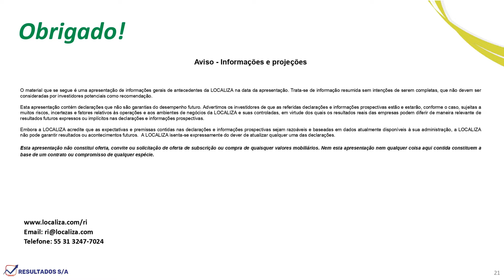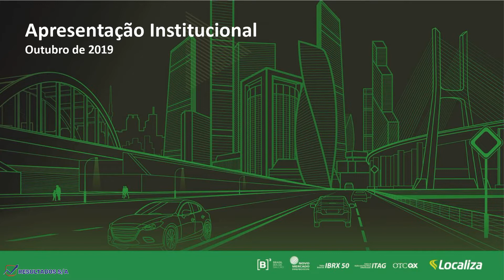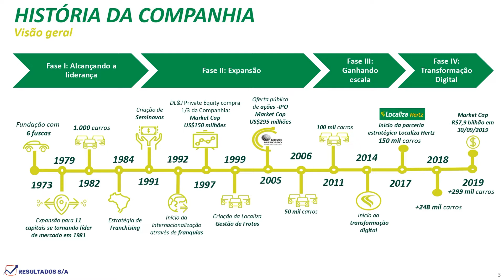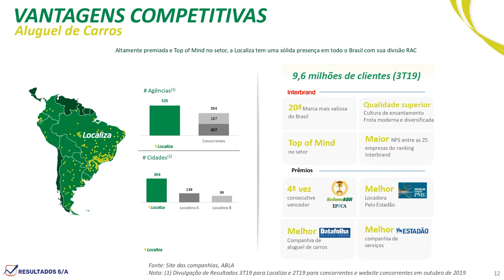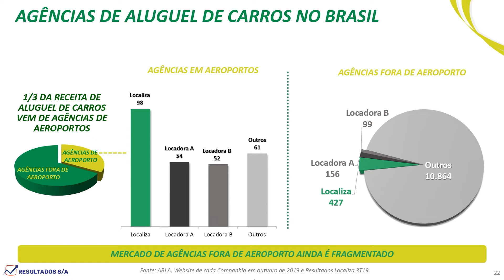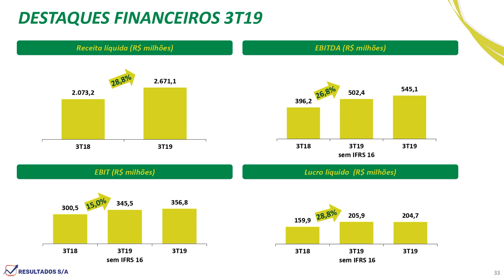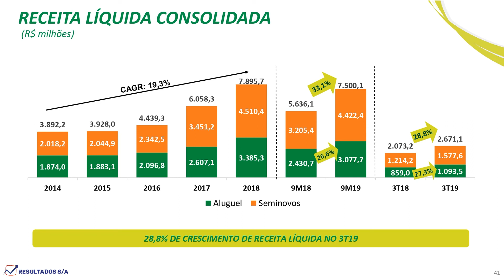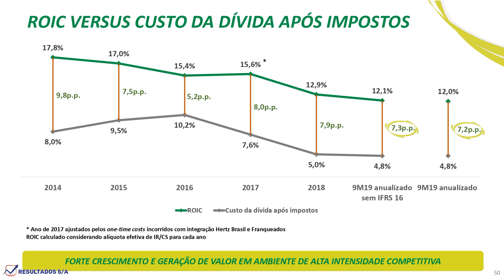Localiza Resultado 3T19